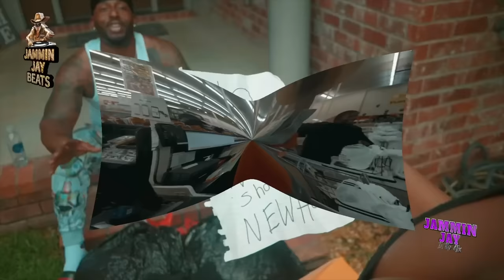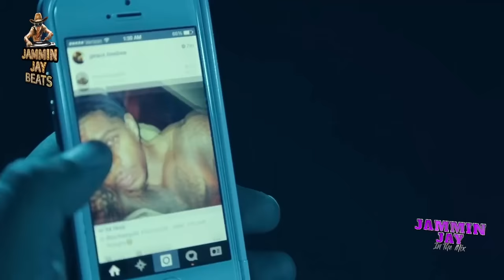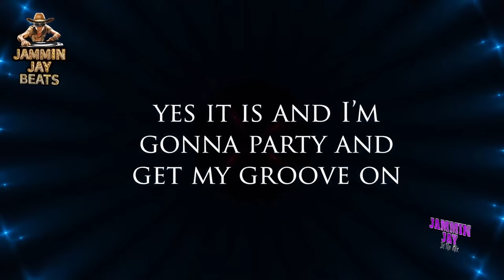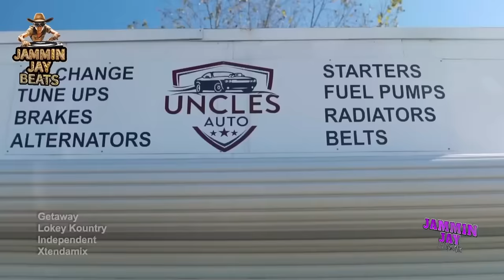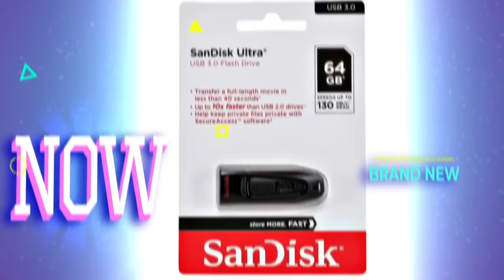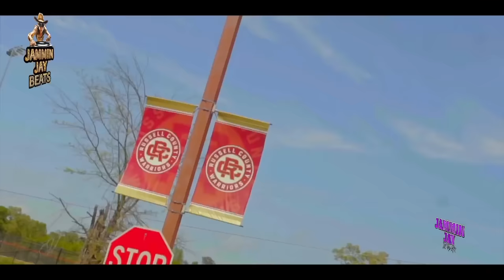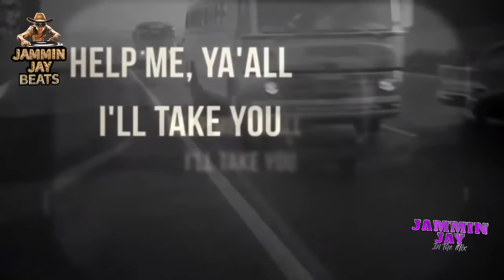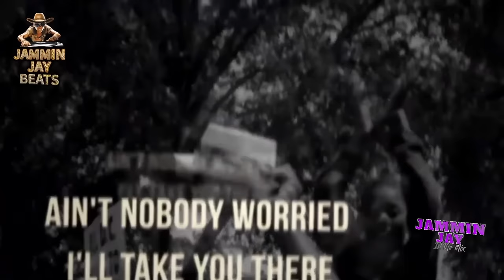Southern Soul & R&B - 2 Hour Video Mixtape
🔥 Jammin Jay Presents: The Ultimate Southern Soul & R&B Video Mixtape 🔥
Dive into the heart of Southern Soul with DJ Jammin Jay's latest masterpiece - a two-hour video mix that seamlessly blends the sultry vibes of Southern Soul with the rhythmic grooves of today's R&B and the timeless essence of old school jams. This video mixtape isn't just about the music; it's a visual journey that complements the soulful beats with stunning visuals, making it a feast for both the ears and the eyes.

Featuring an All-Star Lineup:

Young Guy
Cupid
Tucker
Mary J. Blige
Sir Charles Jones
King George
P2
K R. Kelly
King South
Pokey Bear
What to Expect:

🎵 Over two hours of back-to-back hits.
💥 Beat-to-beat transitions that keep the energy high.
🌟 A blend of the hottest artists in Southern Soul alongside R&B legends and old school icons.
📽️ Breathtaking visuals that bring each song to life.
Whether you're a long-time fan of Southern Soul and R&B or looking to dive into the genre, this mixtape is crafted just for you. Jammin Jay has meticulously mixed and matched visuals and tracks to ensure an unparalleled experience. From the soulful serenades of Sir Charles Jones to the groundbreaking beats of Mary J. Blige, each moment of this mix is designed to entertain, enchant, and keep you grooving.

Don't Miss Out on This Audio-Visual Experience:

Perfect for parties, relaxing at home, or just getting into a groovy mood.
A tribute to the legends of Southern Soul and R&B, as well as a spotlight on today’s rising stars.
A showcase of DJ Jammin Jay's unmatched mixing skills and passion for music.
Hit Play & Let the Soul Move You! 🔊🎶✨